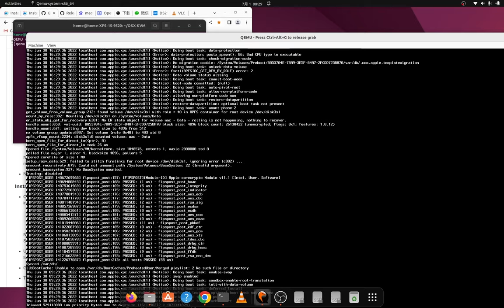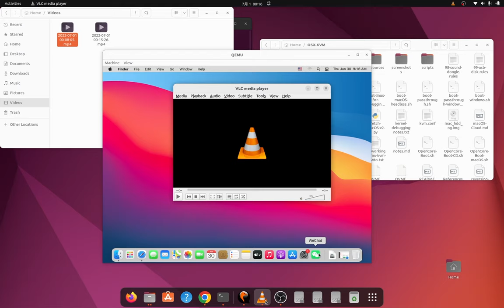macOS on KVM 成功了~意外的流畅许多 | QEMU | Docker